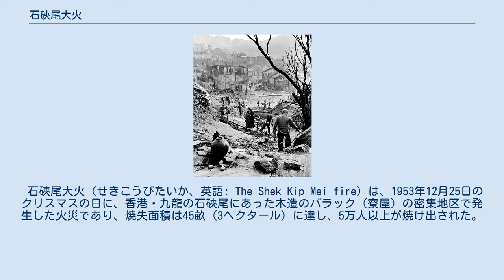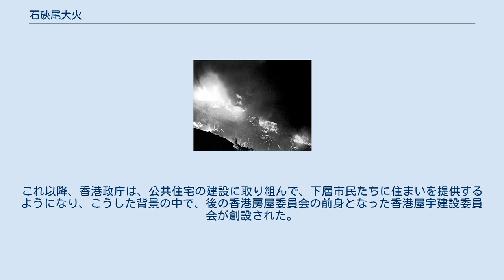石硤尾大火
火災後の情景。
 石硤尾大火（せきこうびたいか、英語: The Shek Kip Mei fire）は、1953年12月25日のクリスマスの日に、香港・九龍の石硤尾にあった木造のバラック（寮屋）の密集地区で発生した火災であり、焼失面積は45畝（3ヘクタール）に達し、5万人以上が焼け出された。
その後、火災現場の跡地には、香港公共房屋が建設された。
 第二次国共内戦の前後、中国大陸から多数の難民が香港に流入して、九龍北部の山辺に木造のバラックを建てて住むようになり、一時期には人口の25%近くがこうした寮屋の住民であった。
こうした木造住宅地区では、例えば1951年11月21日の九龍城東頭邨（後の東頭平房区）の大火のように、しばしば火災が発生しており、住民は火事の際に逃げ延びる備えをいろいろとしていた。
当時はクリスマスに関わる行事などは盛んではなかった。
 1953年12月25日21時25分、白田邨衆安道124号にあった1軒の木造家屋の2階にあった靴製造の作業場で灯油ランプをともしていたところ、不注意からその火種が毛布や製靴用の接着剤に引火して、出火した。
火災発生後、まだ間もない段階では、火の勢いは決して強くはなかったが、近傍の30軒ほどの家屋に波及した。
程なくして、強烈な北風が吹き、火勢をたちまちあちこちへと広げ、10分足らずのうちに数百戸に延焼した。
22時、炎は白田邨から東湾と正街に向って広がり、火勢はますます収拾がつかなくなった。
 火災発生時、消防局長だったウィリアム・ゴーマンは事態を重く見て、直ちに香港島からも消防車を海を渡って出動させ、後備の消防人員にも招集をかけて、火災現場の救援に当たらせた。
しかし消防隊員たちが現場に到着した23時10分には、白田邨は既にことごとく焼き払われており、木造、石造を問わず家屋はすべてが灰燼に帰し、現場は一面が焼けた瓦礫となっていた。
なお大火の余勢は残っており、12月26日の2時30分にようやく鎮火した。
 当時の香港総督アレクサンダー・グランサムのイギリス政府への報告では、この石硤尾の大火は多くの木造家屋の区域に及び、その範囲は白田上邨、白田下邨、石硤尾邨、窩仔上邨、窩仔下邨、大埔邨を含み、焼失面積は41エーカー、16.4ヘクタール相当に達したとされた。
大火は6時間に及び、死者3人、負傷者51人を出し、焼失した木造家屋は2580軒で、およそ1万2000世帯、5万8203人が罹災し、帰る家を失った。
 1954年1月17日、太極拳の使い手である呉公儀と白鶴拳の陳克夫が、マカオの新花園娯楽場のプール（新花園泳池）で、「吳陳比武」と称された武術の競技会を開いた。
審判役の何賢は「勝ちも、引き分けも、負けもない（不勝、不和、不負）」と宣言し、この行事で集まった27万香港ドルをチャリティーに寄付した。
 この大火によって、木造家屋の地区が広範囲にわたって廃墟と化し、被災者が住まいを失ったため、香港政庁は被災者たちを収容するために、現場付近に「平房」と称される2階建ての長屋を建設した。
これらの平房は、当時の工務局局長だったセオドア・ルイス・ボウリングの中国名「包寧」から、「包寧平房」と称された。
その後、火災現場跡には、6階ないし7階建てでH字型の形状をした再定住のための大きな集合住宅が29棟建設され、被災者たちが入居し、石硤尾再定住区（石硤尾徙置區：後の石硤尾邨）が設けられたが、このうち第9棟から第12棟までは国際連合から寄付された資金によって建設された。
これ以降、香港政庁は、公共住宅の建設に取り組んで、下層市民たちに住まいを提供するようになり、こうした背景の中で、後の香港房屋委員会の前身となった香港屋宇建設委員会が創設された。